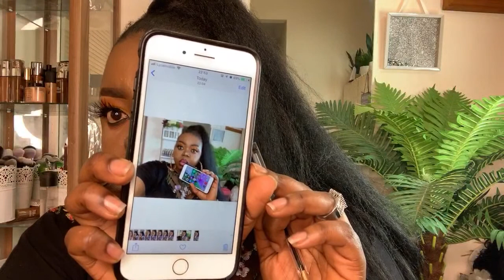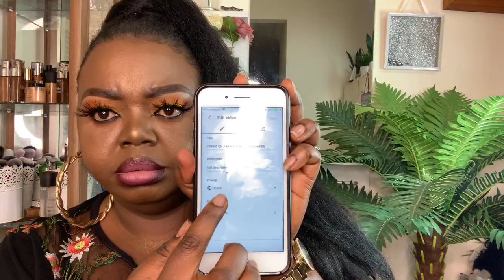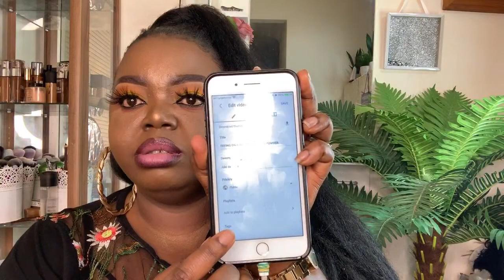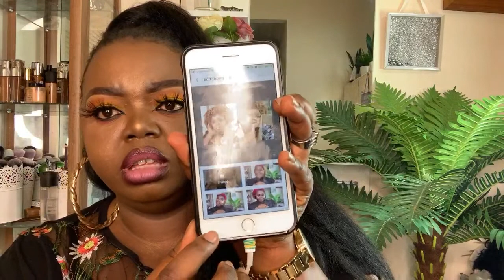HOW TO EDIT PICTURES WITH IPHONE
This video is show how I edit my pictures